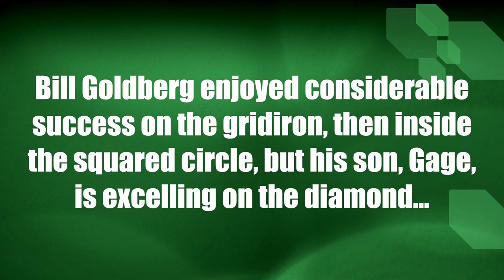Former WWE and football star Bill Goldberg has a son who is looking sharp on the baseball diamond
Bill Goldberg enjoyed considerable success on the gridiron, then inside the squared circle, but his son, Gage, is excelling on the diamond...